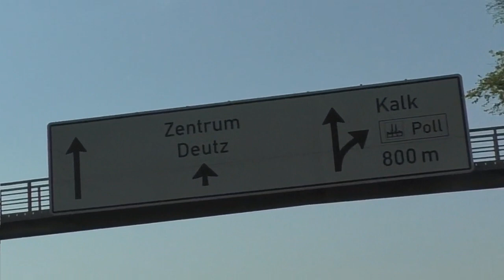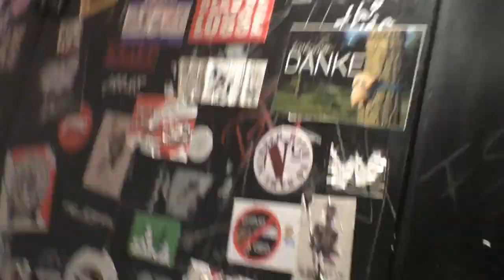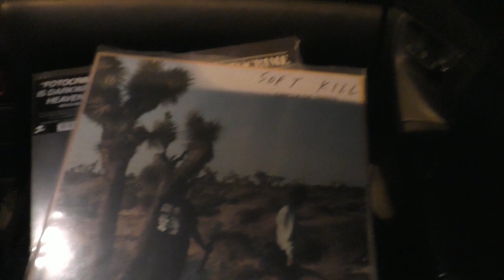Durch die Nacht mitm Goreminister - Teil 66 (Crippled Black Phoenix, Soft Kill, Fotocrime)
Es ging wieder „Durch die Nacht“ und dieses Mal hatte es mich am 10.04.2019 ins Luxor nach Köln verschlagen. Dort haben nämlich Crippled Black Phoenix, Soft Kill und Fotocrime gespielt und DAS konnte ich mir nun wirklich nicht entgehen lassen. Mal abseits vom Metal schöne Musik genießen. Was ich dort alles erleben durfte? Let´s find out…